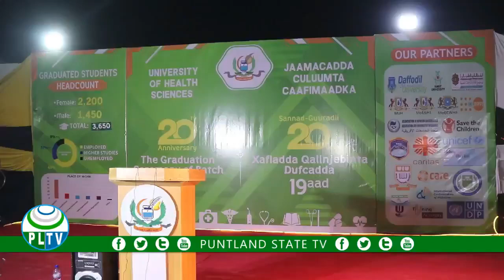Wasiirro,xildhibaano iyo masuuliyiin kale oo ka tirsan Dawladda Puntland ayaa ka qaybgalay munaasaba